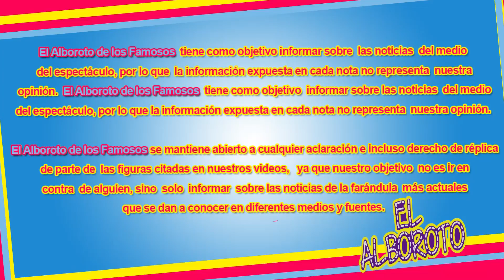No siente culpa por no tener tanto tiempo para sus hijos Aracely Arámbula